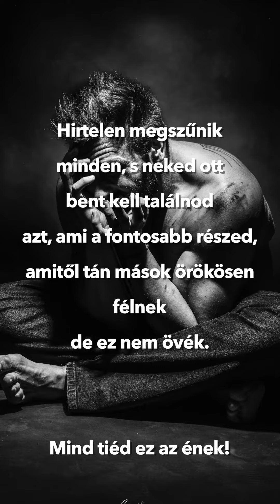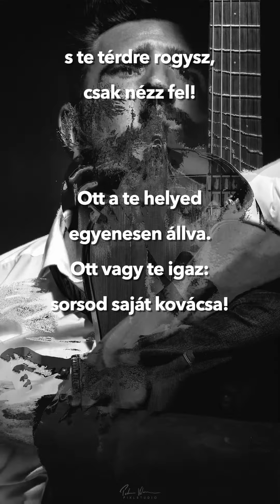Papp Ádám - A fájdalom vége